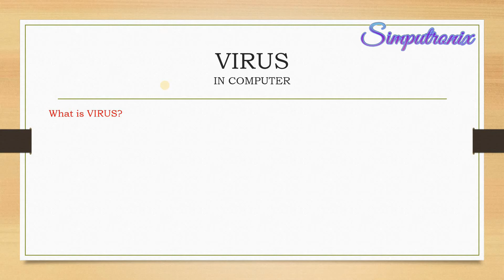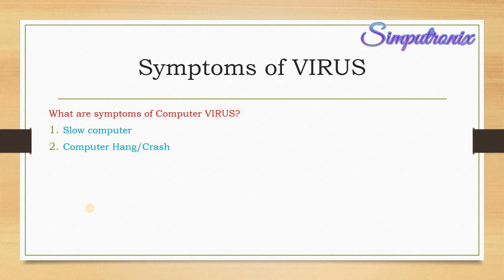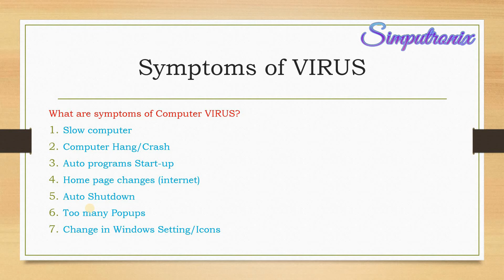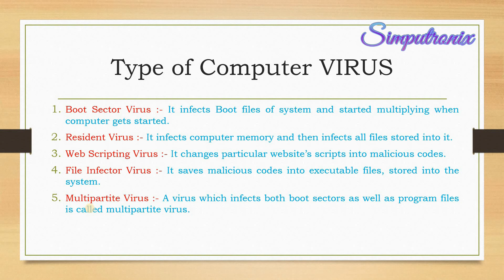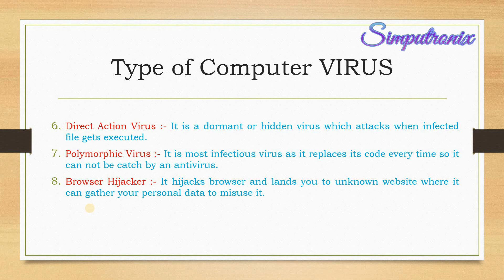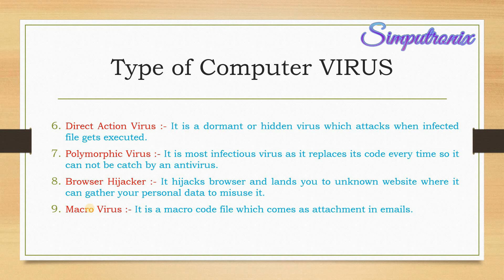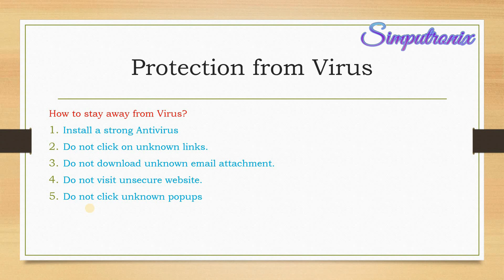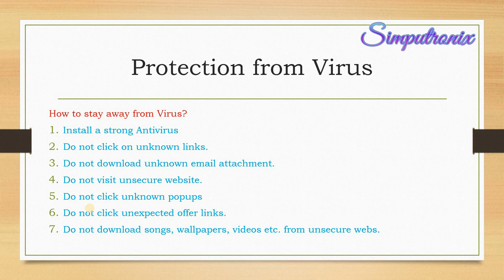Computer Virus in hindi | कंप्यूटर वायरस क्या होते हैं?